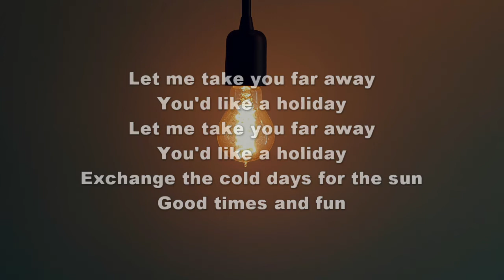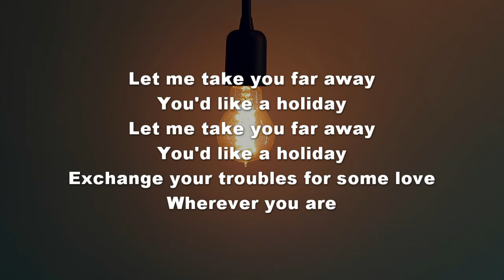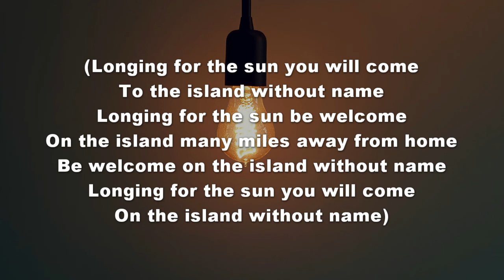HOLIDAY - Scorpions (Acoustic) | Lyrics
ARTISTA: Sorpions
VERSÃO: Acústica